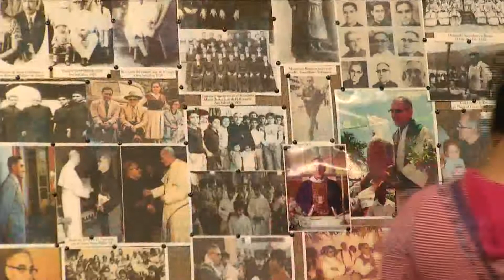NATALICIO MONSEÑOR ROMERO